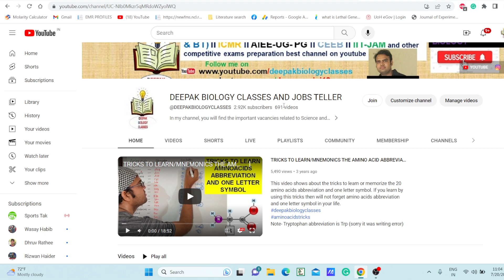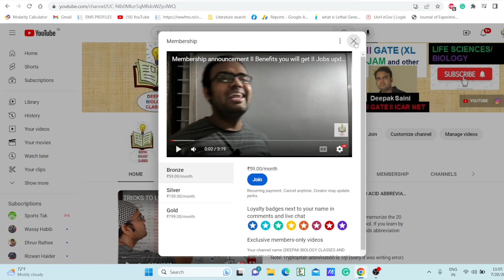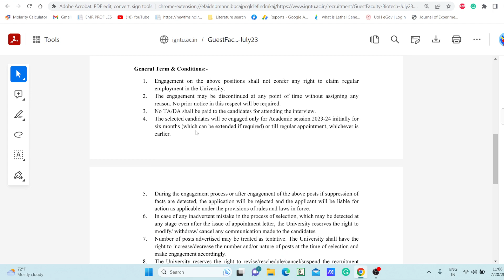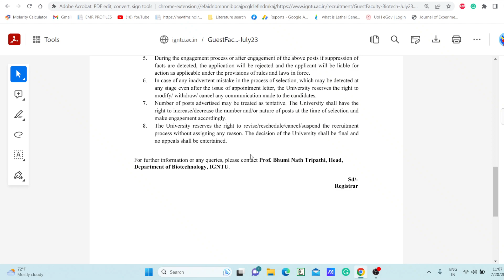GUEST FACULTY POSITIONS 2023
TOPIC: GUEST FACULTY POSITIONS 2023
assistant professor
Assistant Professor Positions
manf fellowship
nfsc fellowship
nfobc list
csir net 2022
prelims 2022
aiims delhi
assistant professor vacancy
bahubali fight
assistant professor
Assistant Professor Positions
manf fellowship
nfsc fellowship
nfobc list
csir net 2022
prelims 2022